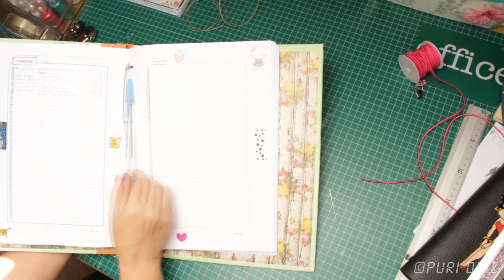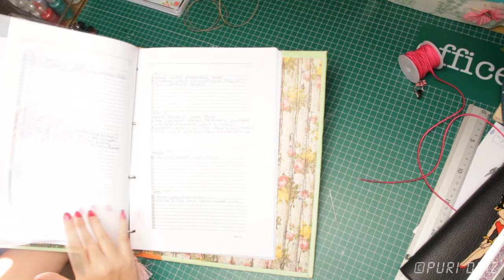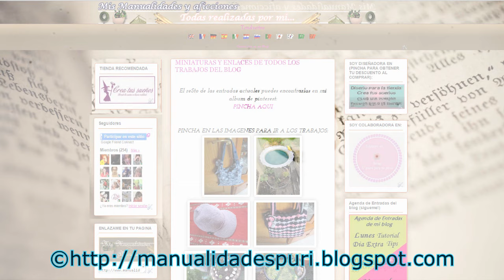bullet journal estilo midori DIY (Parte I)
EDICION DE VIDEO:
MIRILLIS ACTION